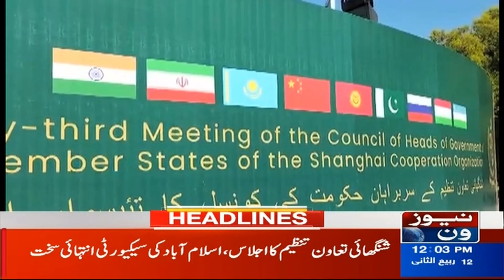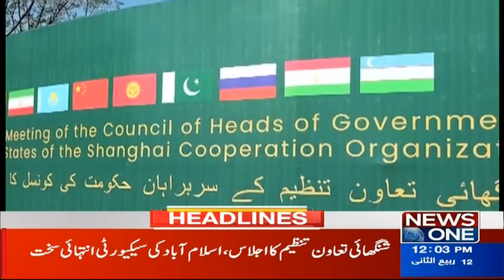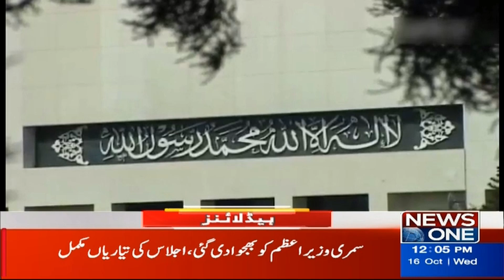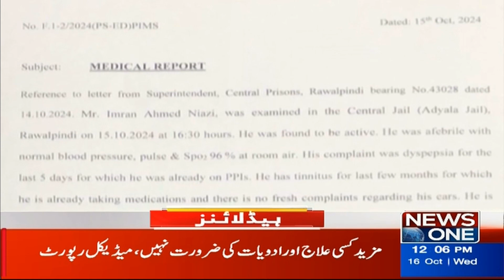Arif Alvi Entry: Imran Khan Play Big Card | Headlines 12 PM | News One